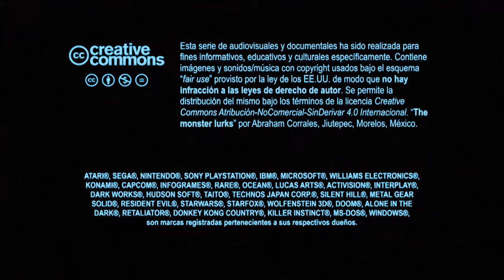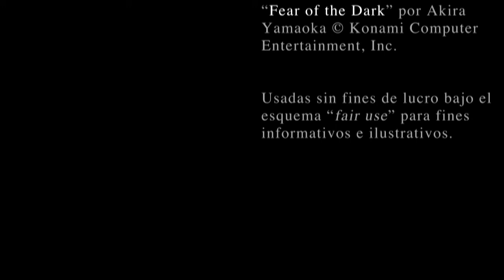Temporada 2 Capítulo 16 - El día de muertos, Juan Rulfo, la niebla y Silent Hill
Las calles de Comala inevitablemente me recuerdan a las de Silent Hill. Aunque la obra de "Pedro Páramo" de Juan Rulfo es muy disímil con la obra del Team Silent, lo cierto es que el misterio y los enigmas en torno a la muerte son algo que comparten. Además hablaré de la niebla, sobre su simbología en Silent Hill.